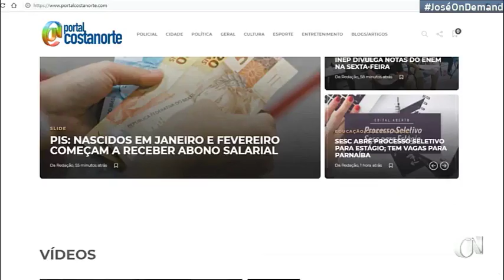Trecho Inicial do Jornal da Costa Norte com Helder Souza (13/10/2020)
- Tem várias travadas na imagem, mas dá para assistir e o que vale é o registro.
- As falhas de áudio são de responsabilidade da própria emissora.

TV COSTA NORTE
Canal 4.1 | Parnaíba-PI